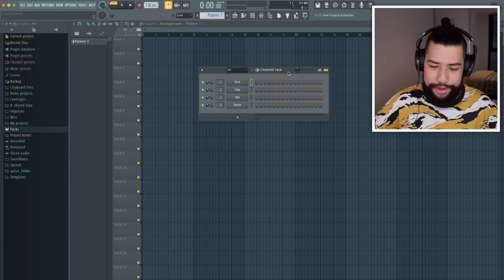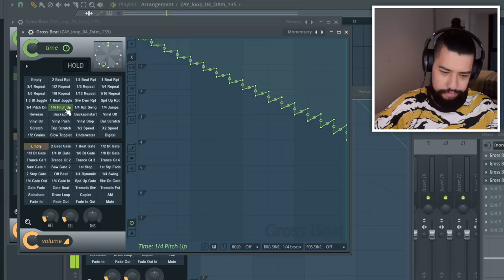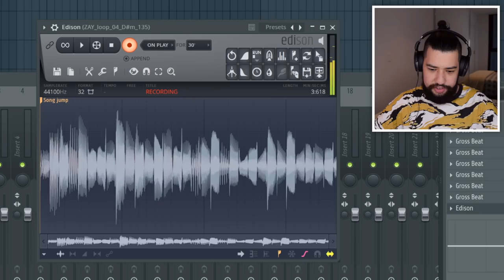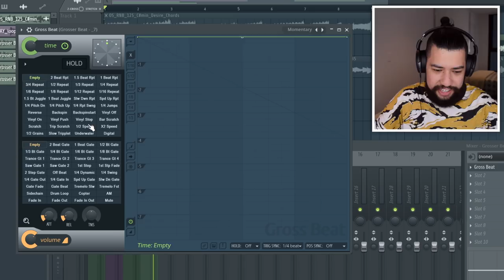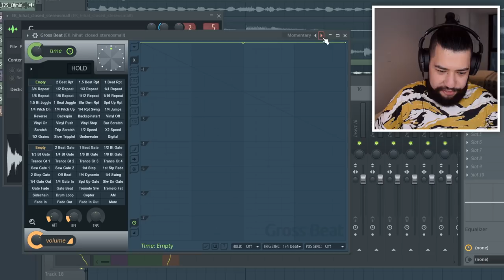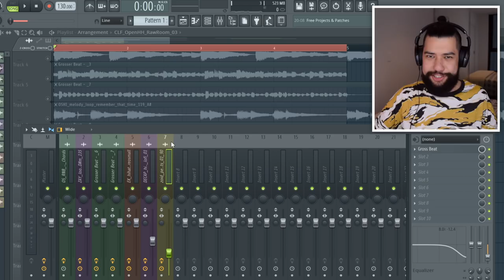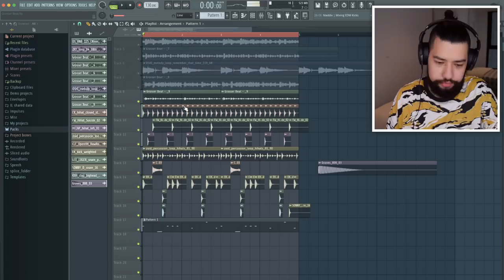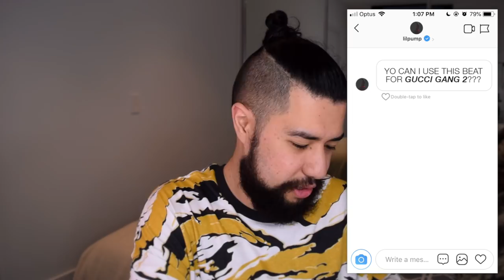Making Music with A LOT of Gross Beat Plugins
I used FL Studio's Gross Beat a whole lot of times and accidentally made a decent sounding beat.